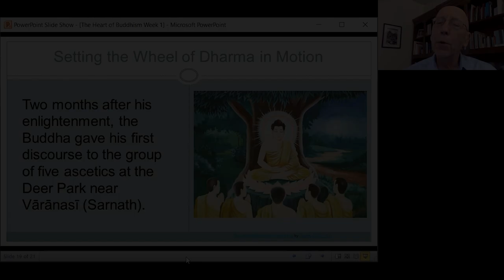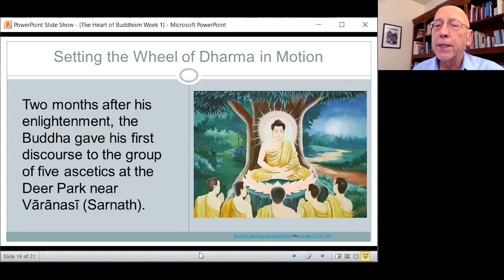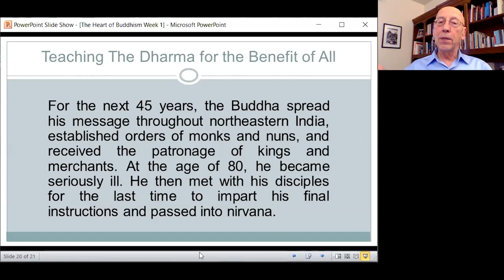Avoid Extremes in Your Spiritual Quest | Training the Heart and the Mind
Clipped from The Heart of Buddhism with John Cianciosi.